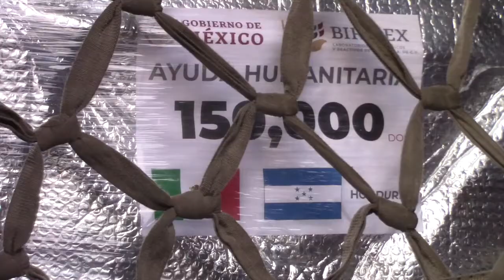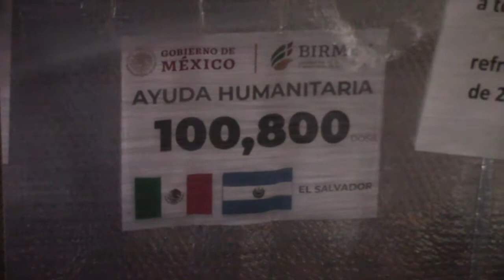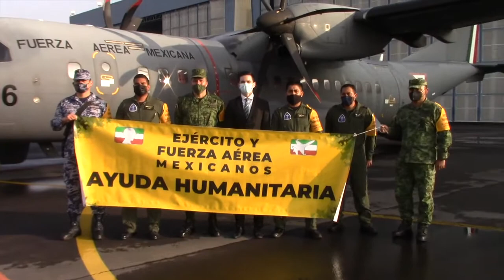México hace entrega de las 150 mil dosis a Guatemala